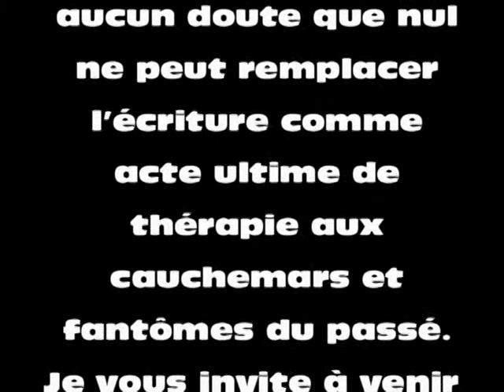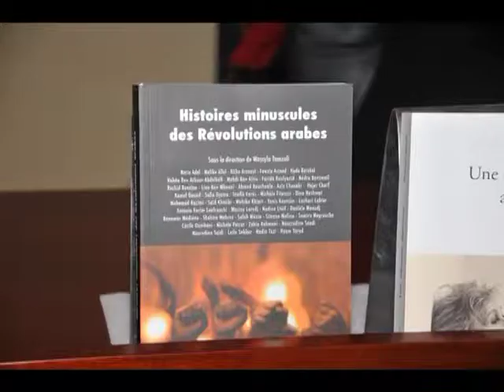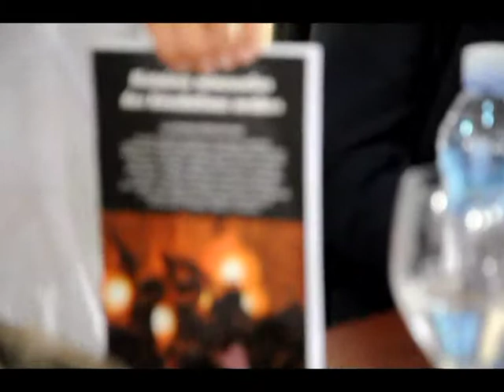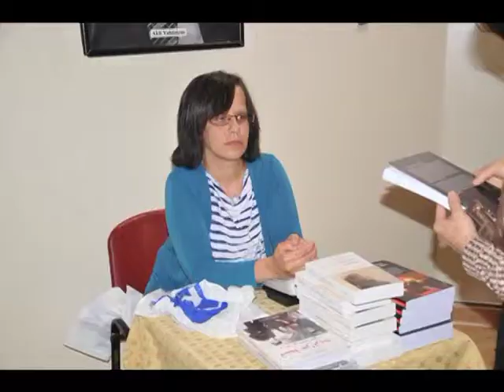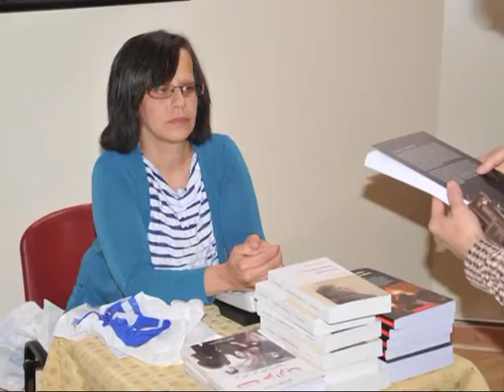Café littéraire Rosso Nero Présente Wassyla Tamzali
Wassyla Tamzali
Je vous invite à venir la rencontrer en appréciant cette vidéo  du café littéraire «  Rosso  Nero organisé par l’Office Riad El feth,  à la salle Frantz Fanon, le Samedi  10 Mai 2014
En débat de son livre «  Éducation Algérienne » édité en 2007 à Gallimard/Folio.